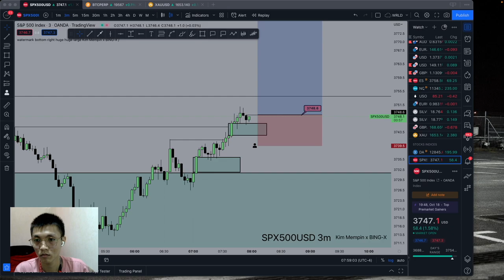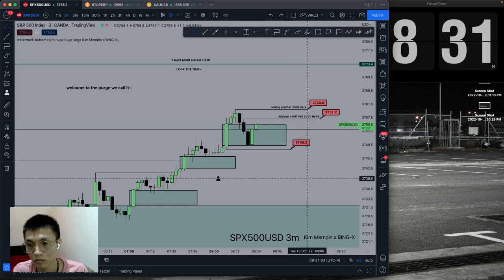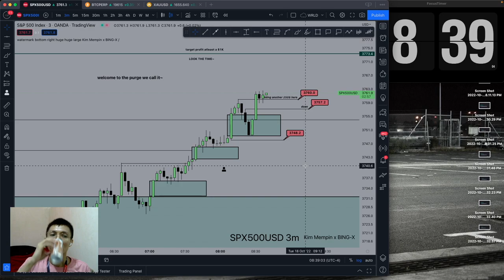WE CALL IT CASINO TIME X PURGE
AGAY LODI CAKES